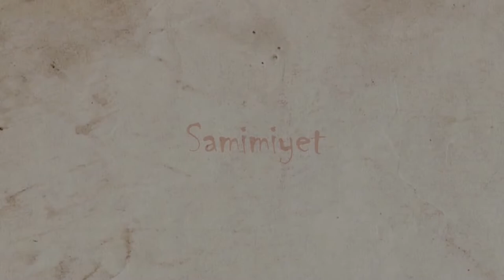Vahyin Gölgesinde - Duha Suresi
Vahyin gölgesinde Peygamberimize (sav) Rabbi tarafından terkedilmediği ve Rabbinin ona darılmadığı söylenerek endişesini teskin eden, ona motivasyon olan, hem ona hem onun yolunda olanlara müjdeler barındıran Duha Suresinde buluşuyoruz.